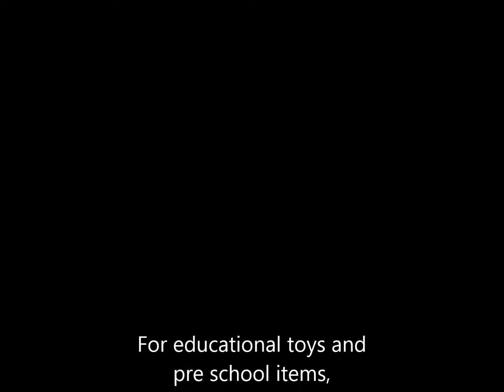All things animal - GORILLA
Kidd Television. Get your kids learning "All things animal".
"All things animal" today are learning about the Gorilla.

stuff for toddlers